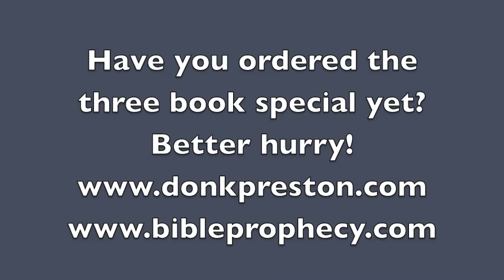The Olivet Discourse #194 - Jeremiah 25 Ezekiel 25- The Destruction of the Nations!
Comparing Isaiah 34 with Jeremiah 25 and Ezekiel 25 proves that the language of the Day of the Lord is metaphoric!